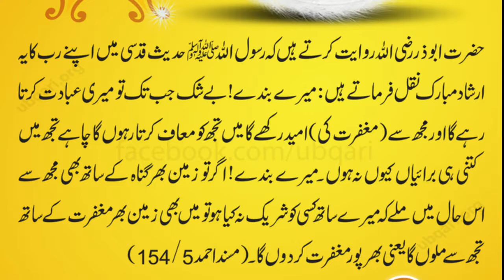Allah Ka Paigam Insanon Ke Nam | Hadees